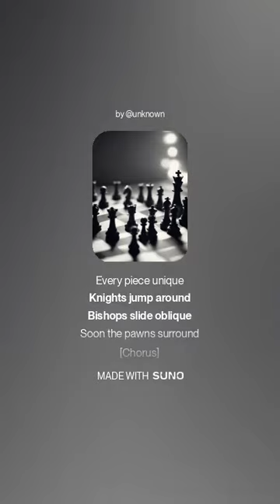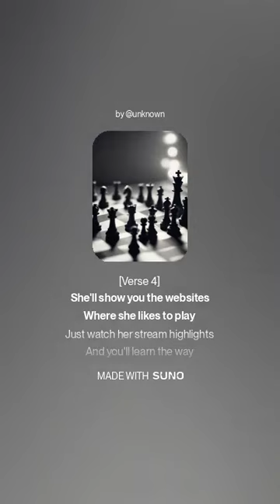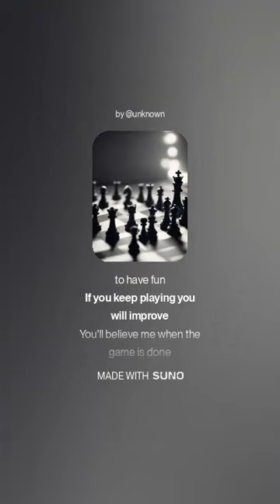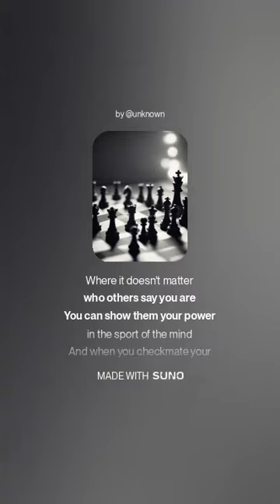v8 Chastity's Chess Challenge